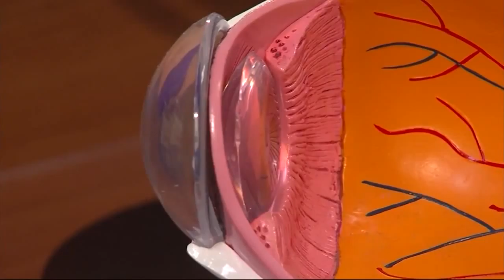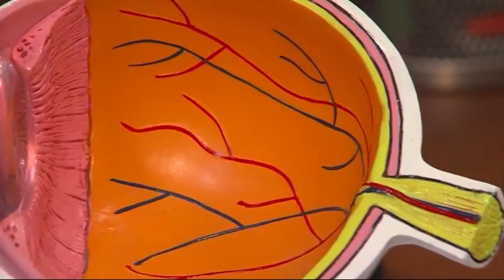Patient Choices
Description